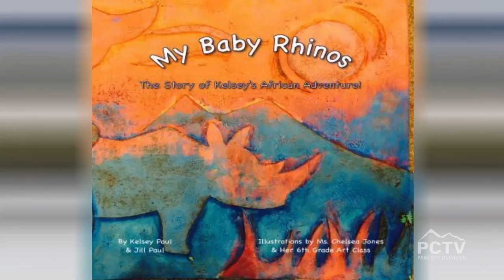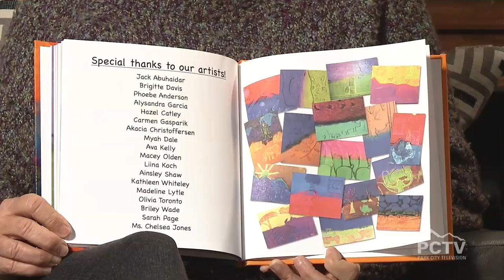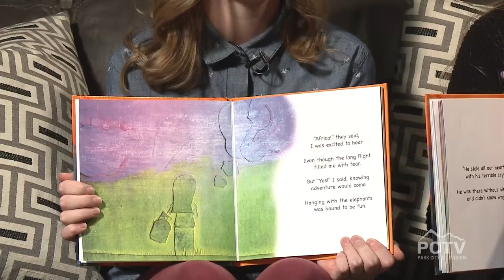My Baby Rhinos - The Story of Kelsey's African Adventure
My Baby Rhinos, The Story of Kelsey’s African Adventure! tells the story of this amazing experience from Kelsey’s perspective. The fundraising she did for the Thula Thula Rhino Orphanage with the support of her family and generous community of Laguna Beach taught her that even a young girl can make a difference.